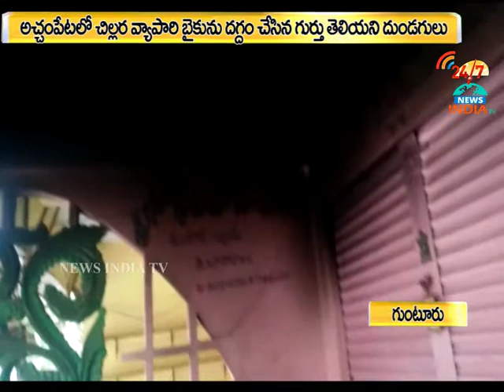bike burning_achampet_INDIA TV Telugu